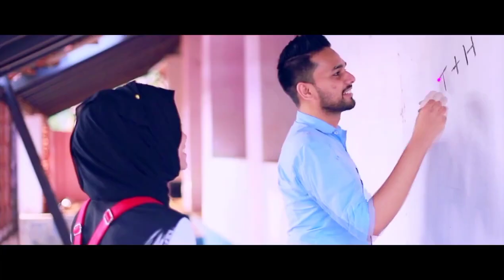Full Song New Album Full Songs 2021 l kasavilavaloru thovalai Thanseer koothuparamba hajira haju